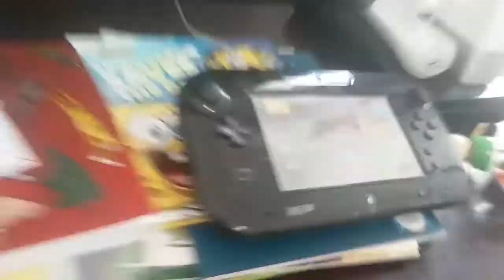Netflix | The Emoji Movie | Available Until: August 8th, 2019